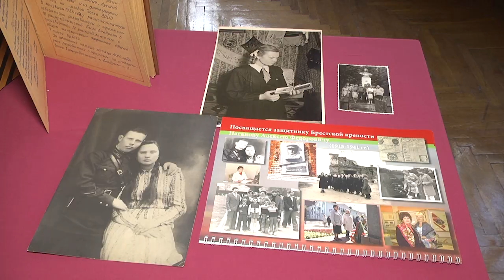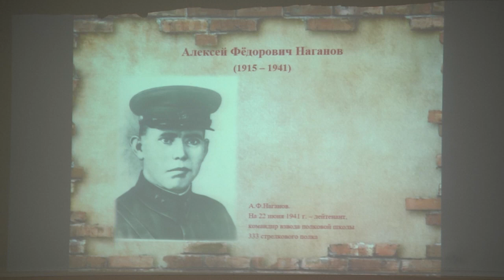2024-02-06 Мероприятие, посвященное А. Наганову в СШ №9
Героизм, преданность и мужество, 2 февраля 1915 года родился защитник Брестской крепости Алексей Фёдорович Наганов. О таких в народе говорят – «крепко скроен, ладно сшит». Высокий, стройный, добрый, весёлый, полный жизни и надежд, –  Алексей Наганов погиб в бою в возрасте 26-ти лет. Его подвиг остался в сердцах брестчан и учебниках истории. В день его 109 дня рождения в средней школе номер 9 г. Бреста, что носит имя знаменитого героя, прошёл урок мужества памяти Алексея Наганова. Как это было? - расскажет Василина Буцкевич.
*Наши контакты:*
✅Телефон горячей линии:
54-63-67